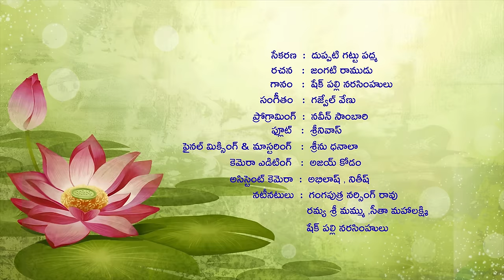2021 Latest Telangana SUPERHIT Private Songs | Banti Puvvula Danda FULL Song | Amulya Studio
Watch Banti Puvvula Danda Song only on Amulya Studio.

Song Details :

Song Name: Banti Puvvula Danda
Sekarana : Duppatigattu Padma
Lyrics: Jangati Ramudu
Singer : Shekpally Narsimlu,Varam
Programing : Naveen Sambhari
Final Mix & Mastering : Srinu Dhanala
Casting : Gangaputhra Narsing Rao
Shekpally Narsimlu
Ramyasri Mammu
Seethamalaxmi
D O P & Editing, Ajay Kodam

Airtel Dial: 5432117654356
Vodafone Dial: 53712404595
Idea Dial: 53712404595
BSNL: SMS BT 12404595 To 56700